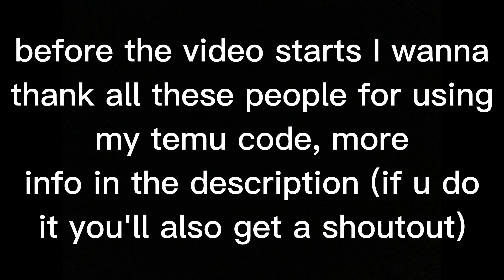New BEST Team VS Old BEST Team! (Comp Gorilla Tag VR)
In this video a new team called Afterburners did a scrim against Shmunke virus and it was very close and a fun game to cast, watch till the end to find out who wins, enjoy! (idk why the quality is bad but it'll be good next vid trust)

If you wanna shoutout in the next video, download an app called Temu, it has an orange logo, then make an account, go to the search bar and type this code in: 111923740, then send me a picture on discord for proof, my discord is coolness#6197 dm me if there are any issues.